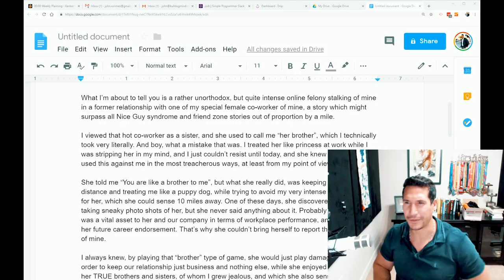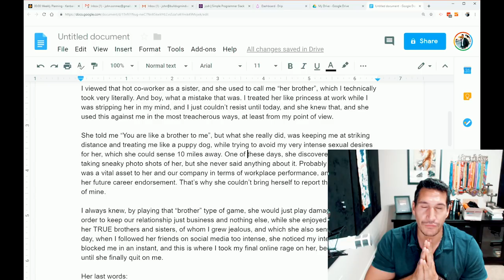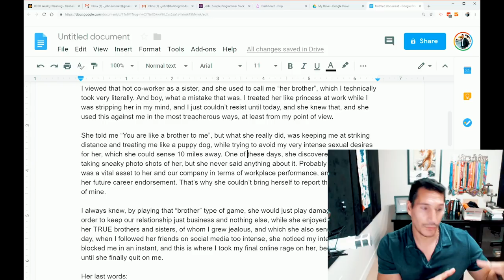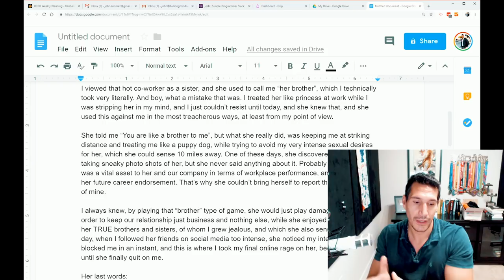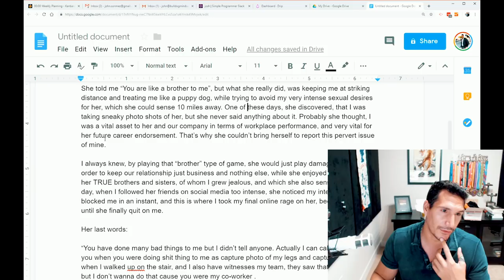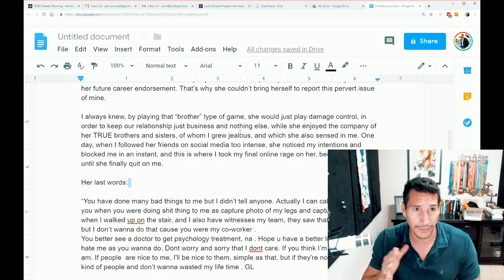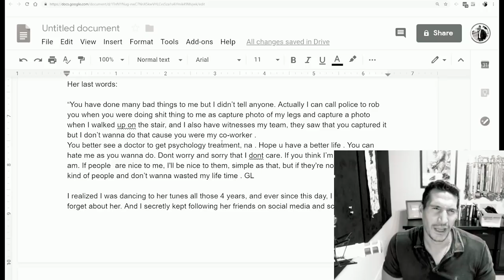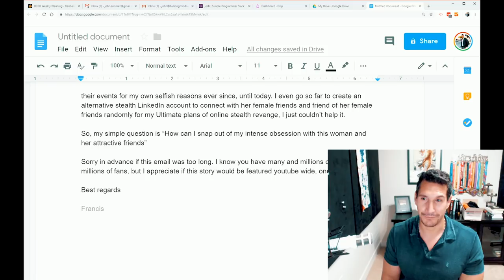How To Stop Being A Creepy Online And In Real Life Stalker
What's up Bulldogs! John Sonmez from Bulldog Mindset Here, where I teach you how to go from the Victim Mindset to the Bulldog Mindset.

 Guys, we can all agree on the fact that in our youth we had our stupid creepy online/in real life stalking behaviors, some of you might say they didn't, but personally I know I did obsess about a few girls in high school, I eventually got over it.

 However I know, that a lot of guys don't seem to get over it or walk away from it, because it's the only path they know, they don't know that they can replaced or how to replace it and get forward on their own.

 And that's precisely what we're gonna be talking about in this video, how to stop being a creepy stalker, in this case online and in real life stalker, since it plays on both ends.

 As you might have guessed, this video is also a request from one of you guys, where we've got a request from a follower who is aware that what he is doing is wrong and a bit too obsessive and of course creepy.

 And as I said, being a creepy online or a real life stalker doesn't have to be a permanent behavior of yours, you can overwrite it with better behaviors that can actually get you the girl you want or the love life you desire.

 I will go through this in the video, however one quick thing to mention, is to be objective about the results you're getting from this current behavior, being an online or in real life stalker, does it get you the girl, does it make that person like you more, does it put you in dangerous positions, is it harmful for your reputation etc...

 Obviously the clear answer is, it only get you more and into a destructive obsession where you end up in and very unhealthy situation, mentally, emotionally and socially.

 Which leads us to the glaring answer, you need to stop being this was and change it!

 I know you're wondering, well how hot can I stop being a creepy online / in real life stalker and get the girl?

 And that's what I will go more into in details in this video!

 Hopefully this video might be of good value to you!

 And also guys rate my signing skills that I show in the video!